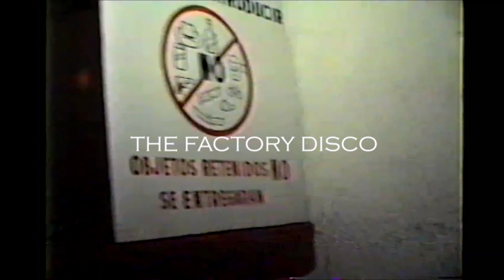Así era por dentro la FACTORY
Así era por dentro la FACTORY y así era el ambiente en las noches disco en Fresnillo.
Recordemos juntos en este video cómo se vestían, como bailaban y hasta cómo terminaban (Búscate, tal vez por aquí apareces).